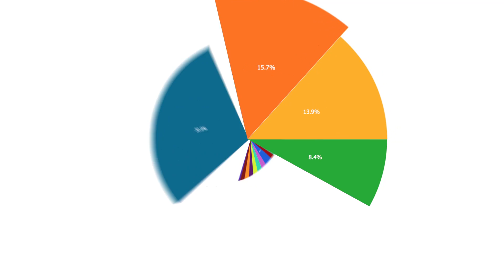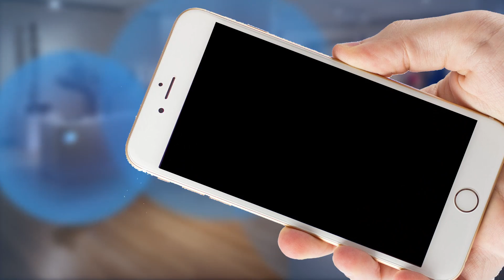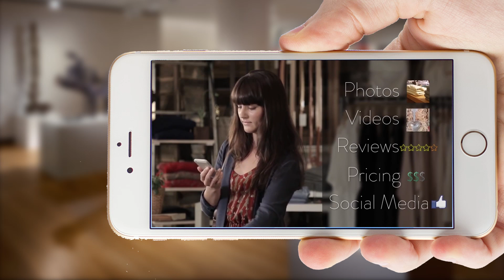รับผลิต และออกแบบ - iBeacon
บริษัท อิลูชั่น (ประเทศไทย) จำกัด
เป็นผู้ผลิตแอพพลิเคชั่นด้าน iBeacon

Line : MESISE